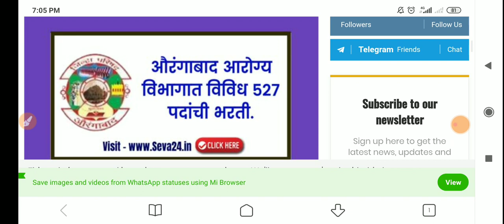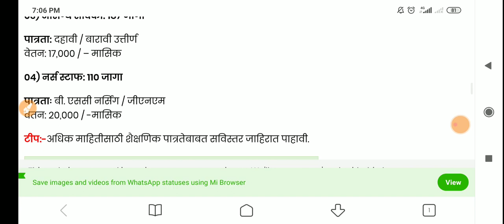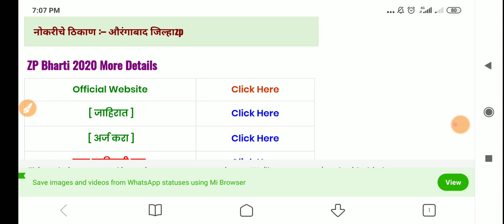# आरोग्य विभाग जाहिरात 2020